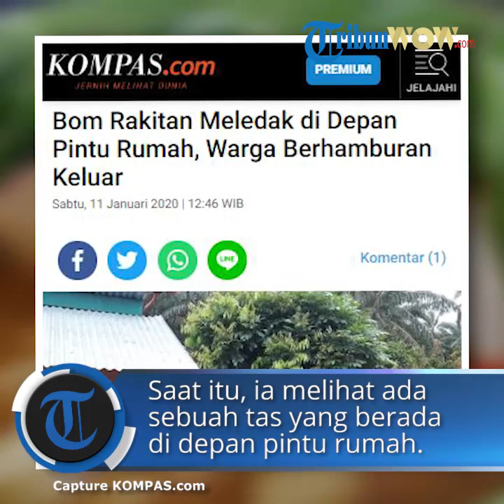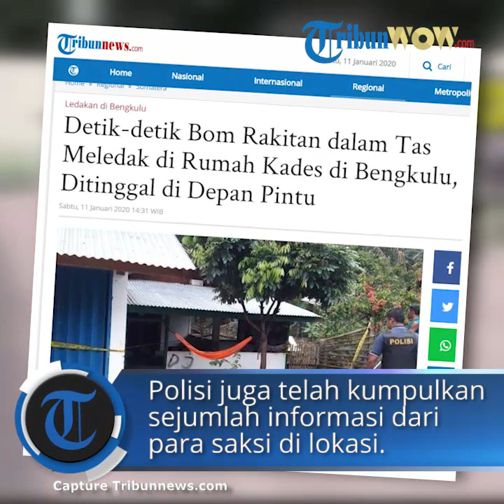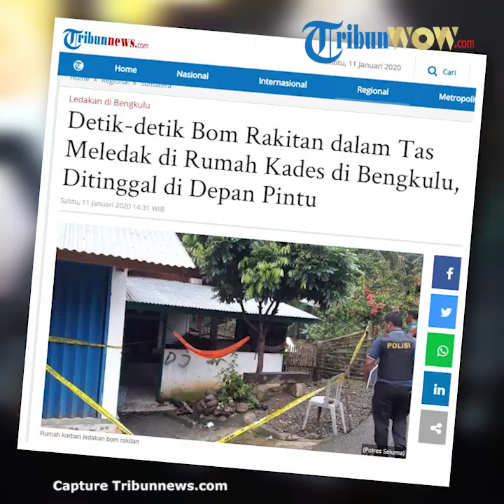Bom Rakitan Meledak di Depan Rumah Kepala Desa di Bengkulu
TRIBUN-VIDEO.COM - Warga di Desa Padang Serunian, Kecamatan Semindang Alas, Kabupaten Seluma, Provinsi Bengkulu, dihebohkan dengan meledaknya sebuah bom rakitan dari dalam tas, Sabtu (11/1/2020) sekitar pukul 06.40 WIB.

Bom rakitan yang berada di dalam tas itu meledak di rumah kepala desa setempat, hingga melukai orangtua kepala desa tersebut bernama Alex alias Halidin (60).

Akibat terkena bom rakitan tersebut, Alex mengalami luka pada bagian kaki, dan tidak ada korban jiwa.

Dikutip dari Antara, Kabid Humas Polda Bengkulu Kombes Pol Sudarno mengatakan, ledakan bom rakitan terjadi saat Halidin sedang membuka pintu rumahnya.

Saat itu, ia melihat ada sebuah tas yang berada di depan pintu rumah. Kemudian tas tersebut langsung meledak ketika dibuka oleh Halidin.

Akibat ledakan bom tas tersebut, sempat menghebohkan warga setempat hingga warga berhamburan keluar rumah ketika mendengan suara ledakan itu.

"Kita belum bisa memberikan banyak informasi sebab anggota di lapangan masih bekerja. Nanti kalau ada perkembangan akan diberitahu kembali," katanya seperti dikutip dari Antara.

Sementara itu, Kapolres Seluma AKBP I Nyoman Mertha Dana mengatakan, saat ini petugas kepolisian dan gegana sudah berada di Tempat Kejadian Perkara (TKP).

"Telah terjadi ledakan, terdapat korban luka. Diduga bom rakitan yang di letakkan di dalam tas. Saat ini tim sudah berada di lokasi kejadian," katanya saat dihubungi Kompas.com, Sabtu.

Sambungnya, belum diketahui pelaku dan motif dari kejadian tersebut.

Saat ini, kata Dana, polisi juga telah mengumpulkan sejumlah informasi dari para saksi yang mengetahui kejadian tersebut.

"Sekarang sedang olah TKP, mengumpulkan saksi dan bukti. Informasi lanjutan akan diinformasikan," ujarnya.

Artikel ini telah tayang di Kompas.com dengan judul "Detik-detik Bom Rakitan Meledak hingga Melukai Warga di Bengkulu",